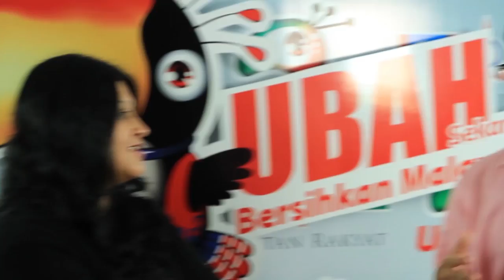Jom Kenal - Sdr Zairil Khir Johari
Saudara  Zairil  merupakan calon DAP bagi Bukit Bendera, Pulau Pinang. Jom berkenalan dengan calon!